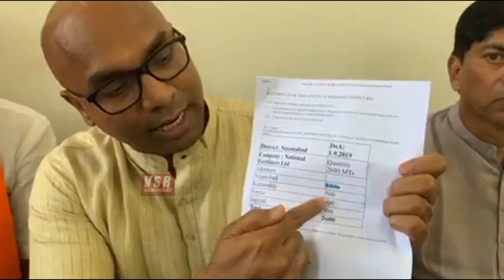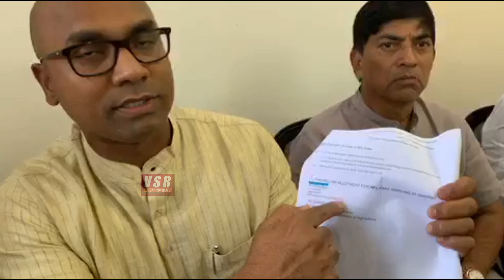కవితను ఓడించినందుకే మాకు యూరియా ఇవ్వడం లేదు..ఎం.పి అర్వింద్| Mp Aravind On Kavitha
Mp Aravind On Kavitha